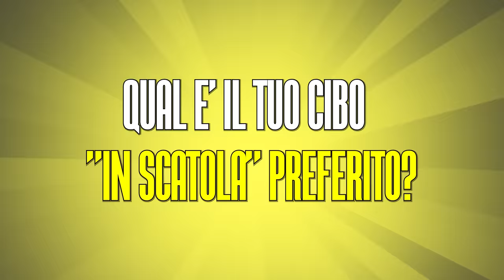PROVIAMO LA PASTA DI AMAZON 🤮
Raga abbiamo assaggiato la pasta di Amazon! Lasagne e Carbonara. Sarà buona?